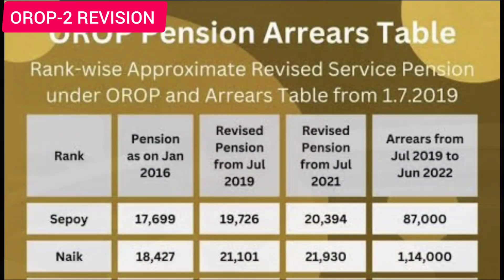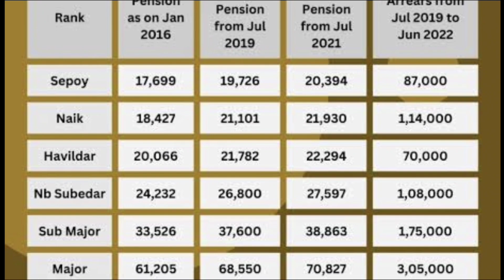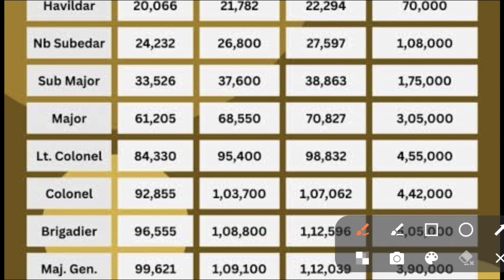Pension revision Arrear Upgrade table published by pcda, check new payment orop latest news